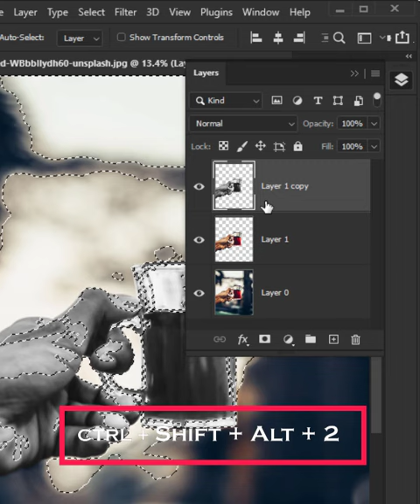Select Difficult Objects - Short Photoshop Tutorial